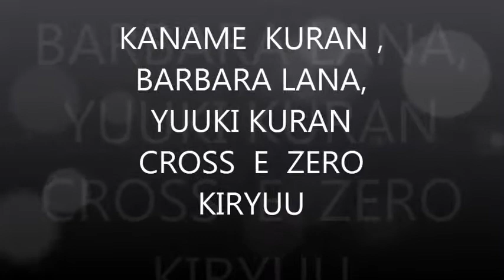barbara lana em Um Conflito Amoroso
dedico  esse  video   para   algumas  pessoas  especias  de  vampire knight